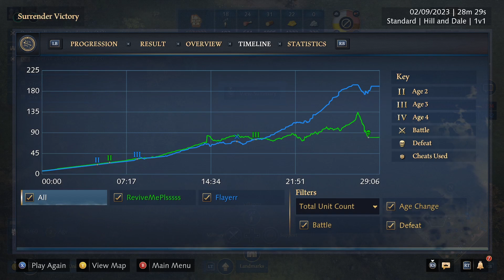Age of Empires 4 Xbox Ranked 1v1 Back To World Rank #1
1608 rating and back to top!